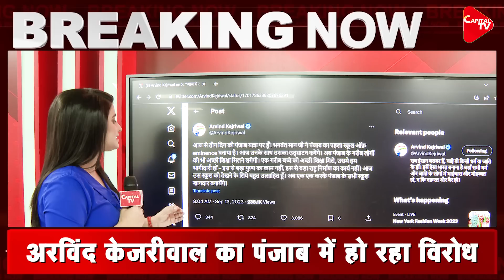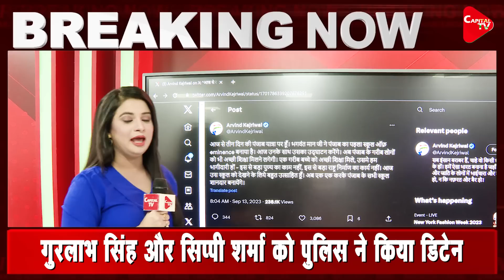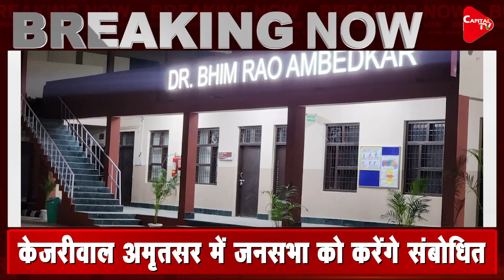Kejriwal’s Punjab Visit Faces Public Agression During School of Eminence Inauguration | Rajeev Kumar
Bhagwant Mann & Arvind Kejriwal joined hands to inaugurate the much-anticipated School of Eminence in Chheharta, Amritsar. This collaborative venture between the Punjab government and the Aam Aadmi Party aims to bridge the gap between government and private educational institutions, promising a brighter future for the state's students. Fearing disruption in the program, Punjab Police has started detaining the leaders of the unemployed teachers union. These include 646 unemployed PTI union president Gurlabh Singh and Sippy Sharma from Mansa.